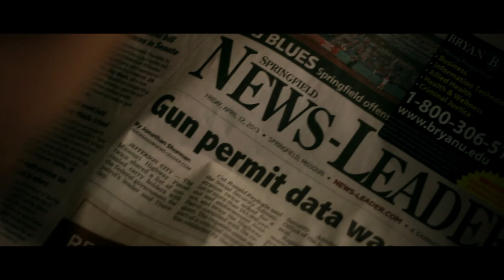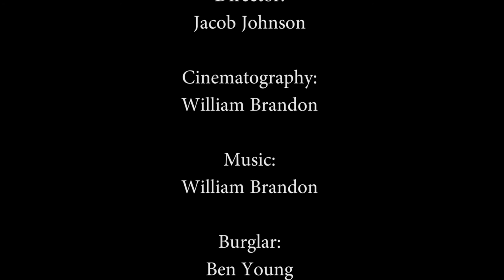Sato 48 2013 A short film by Jacob Johnson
Basically this was a backup video for Sato this year. We shot both within the 48hr period. This one was sort of dropped on that sunday due to the lack of time.
Written and Directed by Jacob Johnson
This was also a part of Boredom Insurance
Special Thanks to Victoria Coxsey for letting us use her lights!